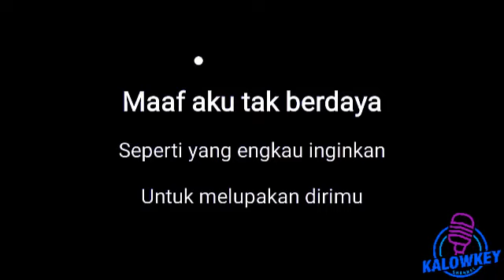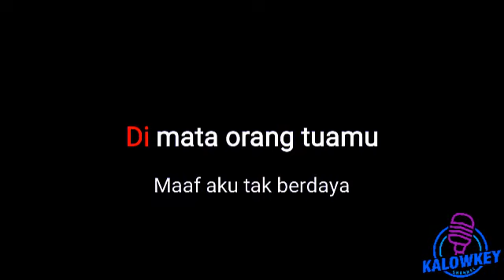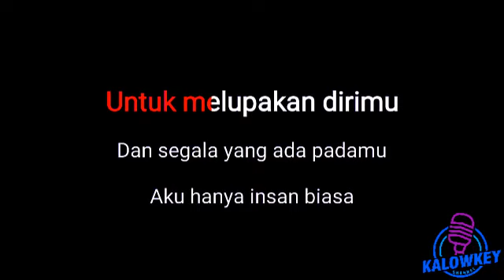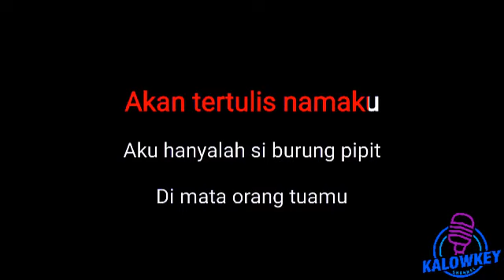Arief feat Yollanda Hanya Insan Biasa Karaoke Lower Key Nada Rendah (chord E)